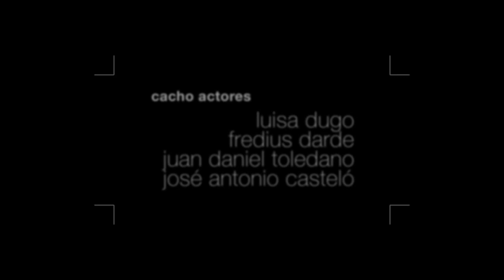No christmas no future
Vídeo felicitacionario para los colegas, que lo son, y para los otros también, hombre!